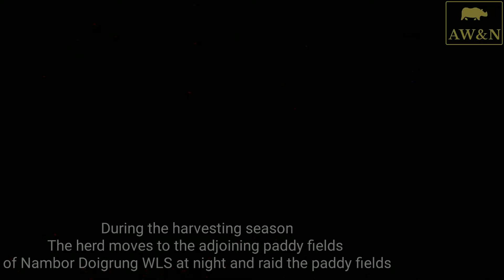WILD ELEPHANTS EATING PADDY AT NIGHT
This is a wild elephant herd of Nambor Doigrung WLS who comes out of the sanctuary during night and raid the paddy of nearby villages.